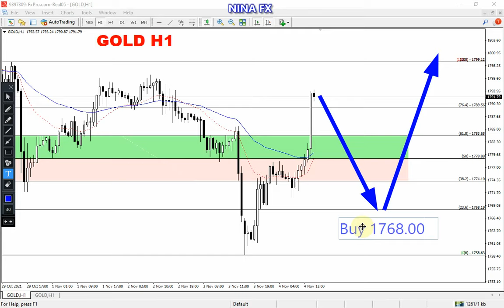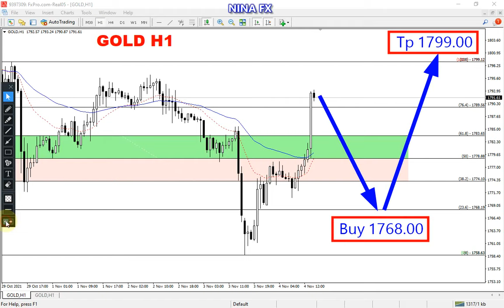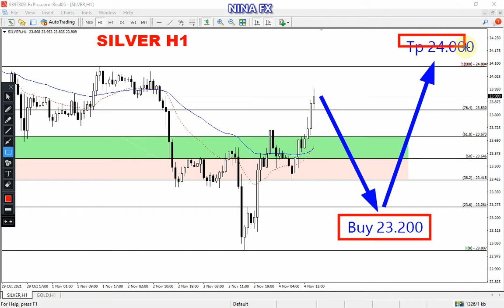GOLD and SILVER DAILY Analysis for November 5, 2021 by Nina Fx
Gold and Silver technical analysis on H1 chart for 24 hour, today.